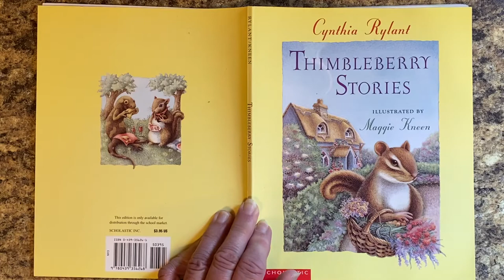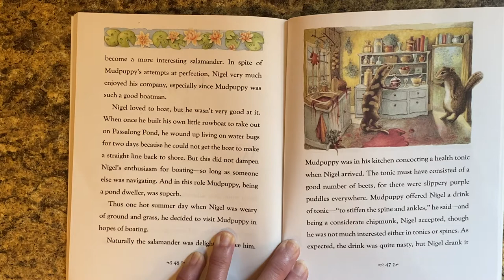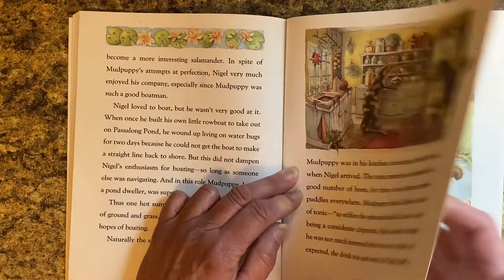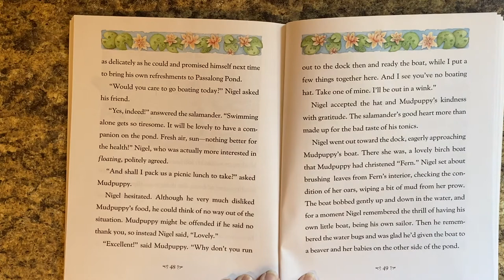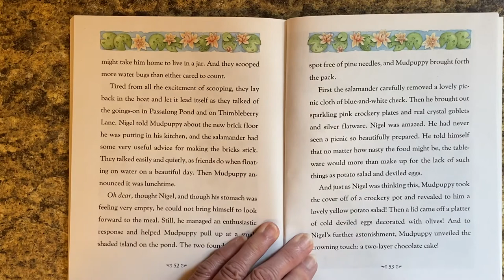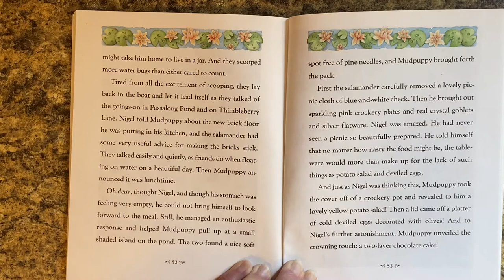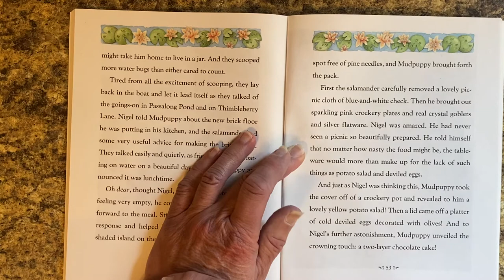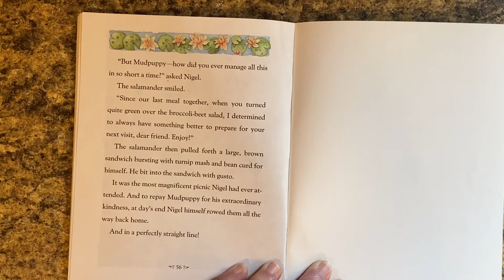Story Time with Ms. Sophie — 28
Part four in the Thimbleberry series of stories!